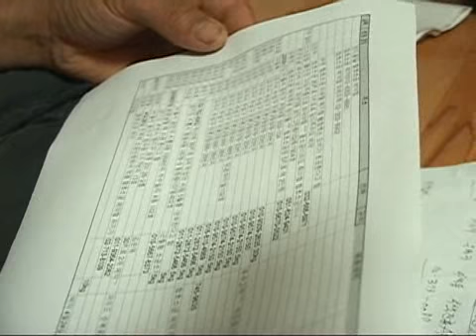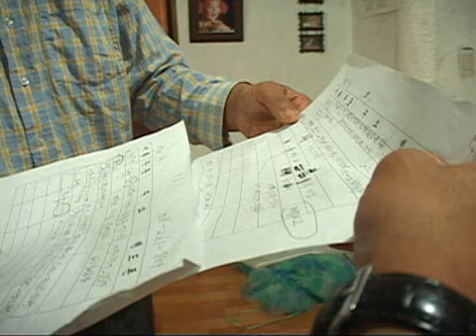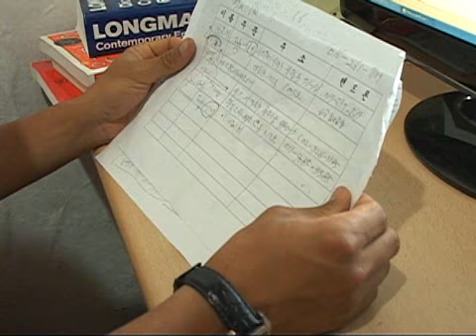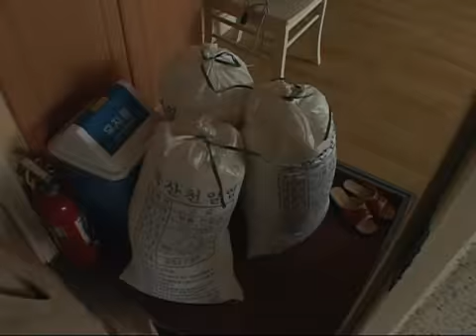Screening Humanity 20090722 #003